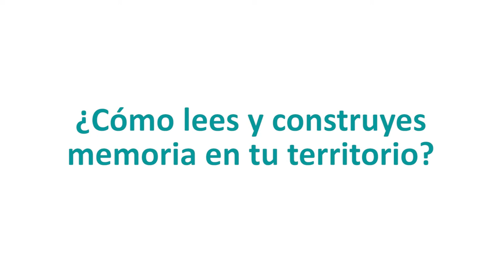El Balcón del Norte en Toledo [Comfenalco Antioquia]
¿Cómo lees y construyes memoria en tu territorio?

Vista en Toledo
Registro Visual: Fabián Gil Osorio
Video: Registro de investigación
Ludoteca Experimental
Municipio Toledo
2018